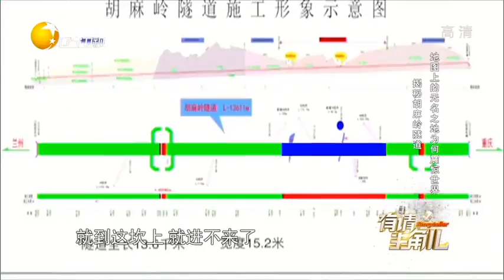有请主角儿：胡麻岭隧道173米竟挖了6年，地质超罕见堪称世界难题